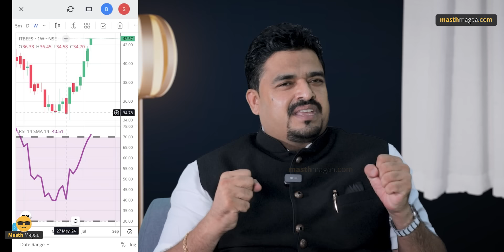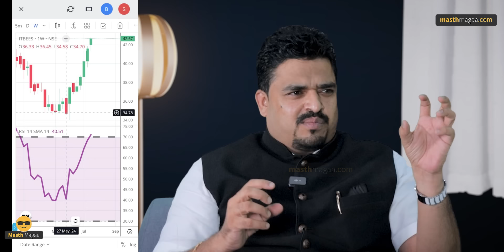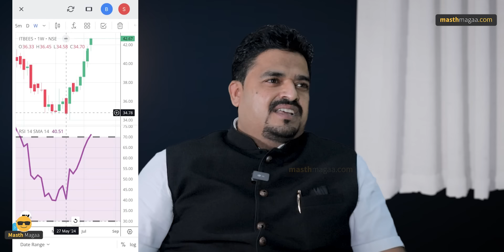Stock Market for Beginners | Equity Investing | CA DAYANAND BONGALE | Masth Magaa | Amar Prasad